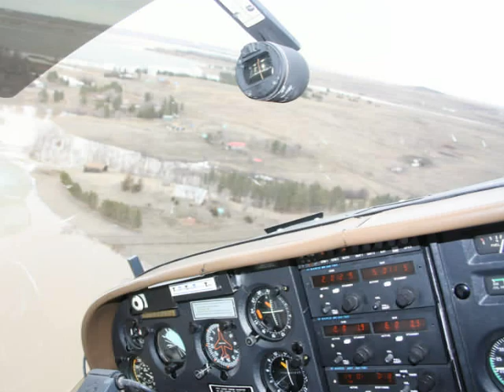Shadehill Lake South Dakota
Shadehill Lake 4-17-09